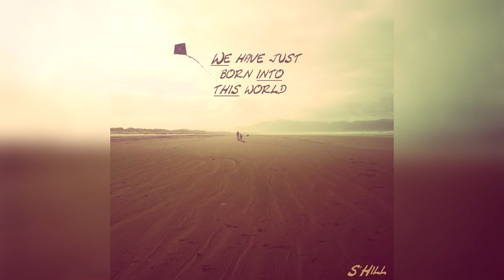S'Hill - Poolroom Party [Ambient/Lounge] (Creative Commons/Free Use)